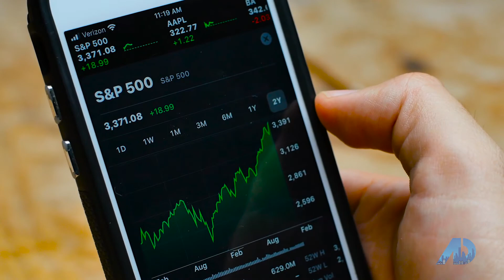How To Invest With Minimal Down Payment